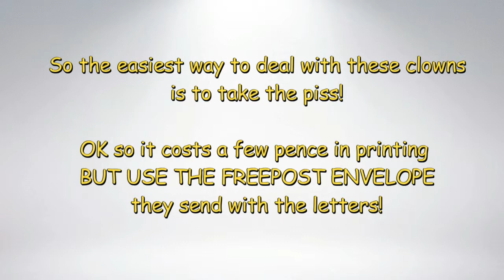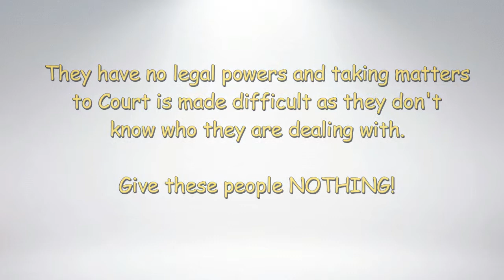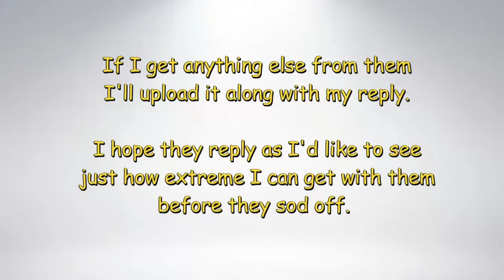2018 05 26th Jacobs Debt Recovery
Here's how I deal with debt recovery companies.